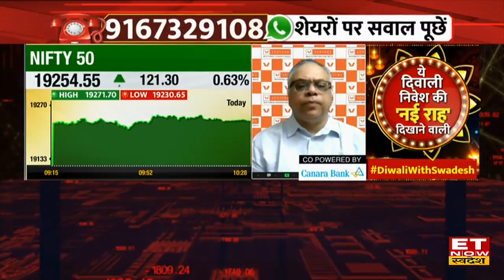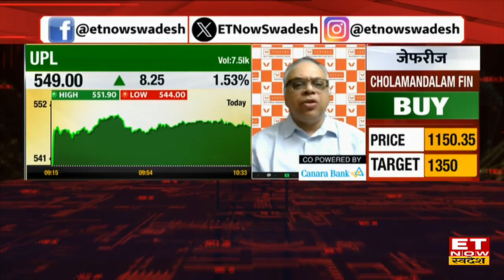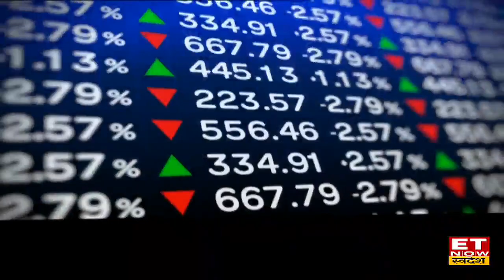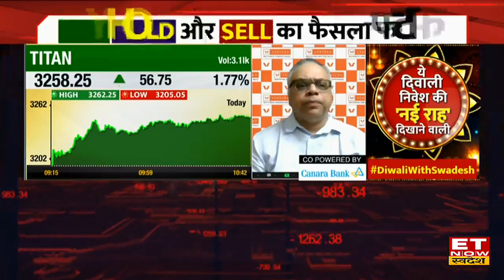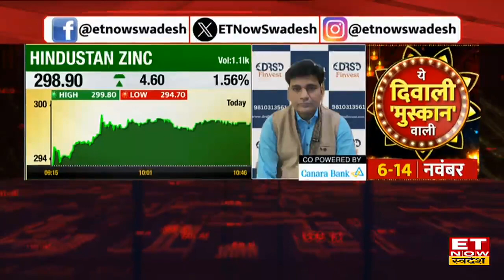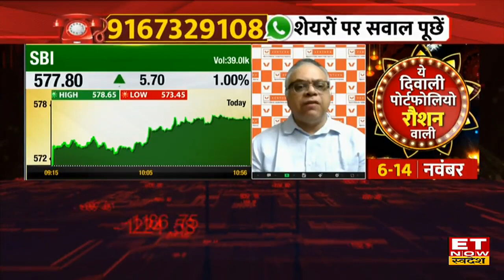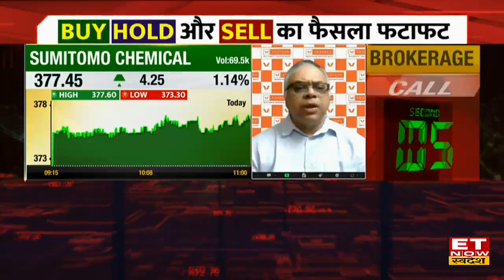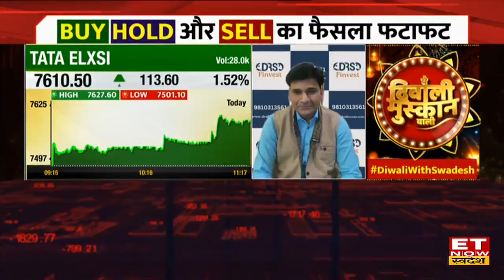Your Stock : Share Bazaar, Portfolio और Stocks से जुड़े आपके सवालों पर जानें Experts के जवाब | ETNS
Share Market Latest Update : वैश्विक बाजारों से मिल रहें अच्छें संकेतों से शेयर बाजार में दमदार तेजी जारी है। इस समय Nifty 119 अंकों की तेजी साथ 19,255.45 के साथ ट्रेड कर रहा है वहींं Sensex 354 अंकों की बढ़त के साथ 64,435.07 के स्तरों पर ट्रेड कर रहा है। निफ्टी में चढ़ने वाले शेयर Apollo Hospitals, Tata Motors , Adani Ports , Adani Enterprises , Hero Moto और UPL Shares में अच्छी तेजी के साथ कारोबार हो रहा है। SBI Life , NTPC , DR Reddy's Lab और Kotak Bank में हल्की गिरावट है।